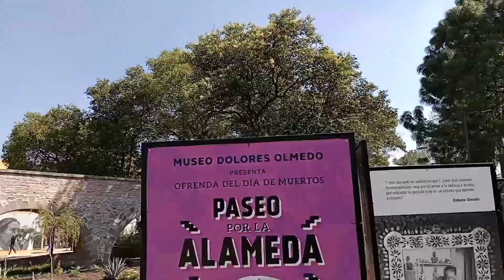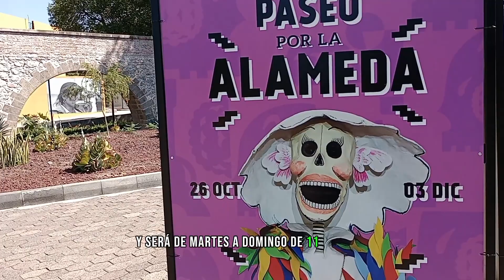Parque AZTLÁN inicia la CONSTRUCCIÓN de MONTAÑA RUSA MISTRAL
Te mostraremos los avances en aztlan parque urbano e inicio de obra en la Montaña Rusa MISTRAL en bosque de chapultepec, hay posibilidad de inaugurarse en Semana Santa 2024.

Si te gustó, dale un 👍 ¡y déjanos tu comentario! 🗣️